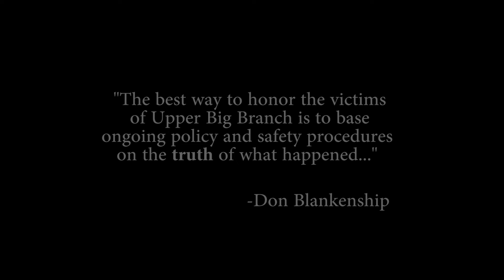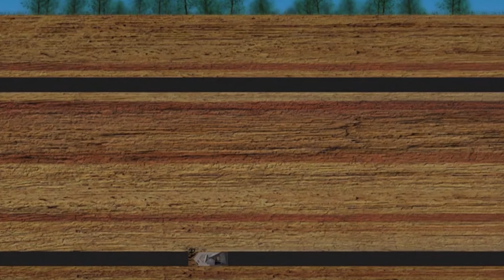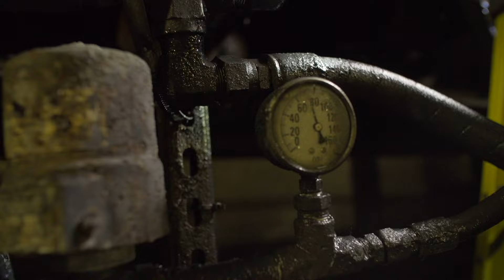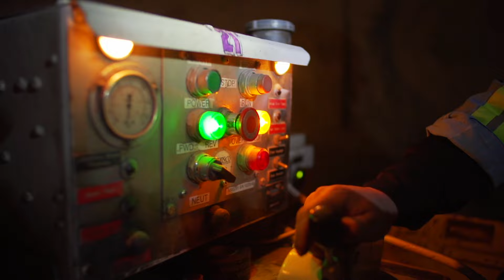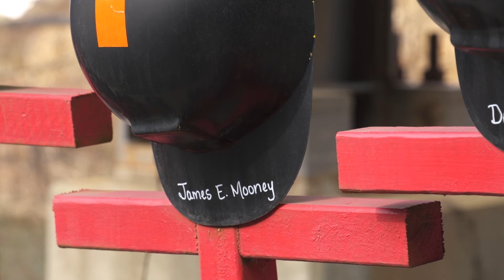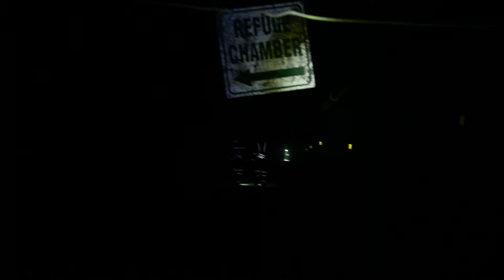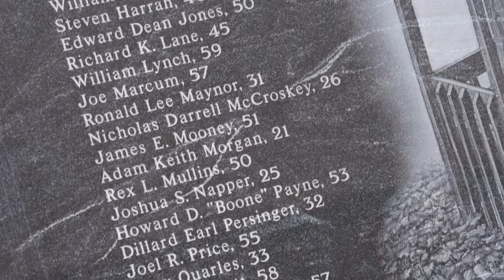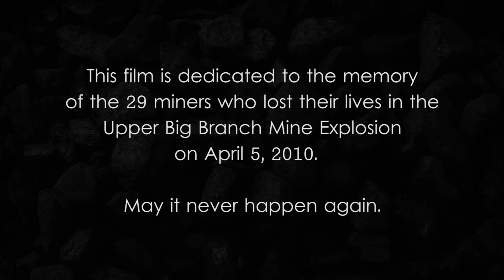Upper Big Branch - Never Again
This documentary looks at the forensic evidence from the Upper Big Branch Mine disaster that occurred on April 5, 2010 and its implications.

Can we make coal mining safer?

The purpose behind the Upper Big Branch - Never Again documentary is to review forensic evidence from the Upper Big Branch Mine disaster that occurred on April 5, 2010. The film seeks to start a public discussion about the need for cooperation among the mining industry, government and mining experts to improve mining safety. Analyzing forensic evidence from tragedies like the explosion at Upper Big Branch and adopting innovations and technology developed by coal companies could bring improvements to mine safety. Don Blankenship is concerned that improvements in mine safety will not be made as long as the geological characteristics of mines and mine disasters are not fully investigated.

to find out more.